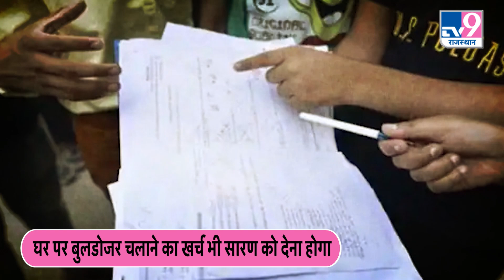Rpsc Paper Leak माफियाओं पर JDA प्रशासन का बड़ा एक्शन | TV9 Rajasthan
jda
jda jaipur
rajasthan nagar palika adhiniyam 2009
rsmssb